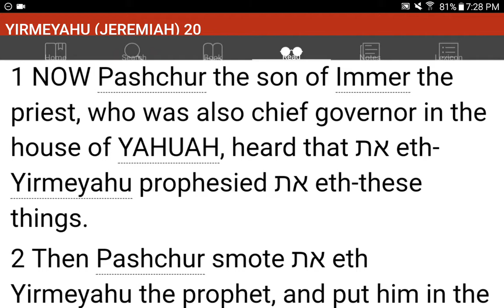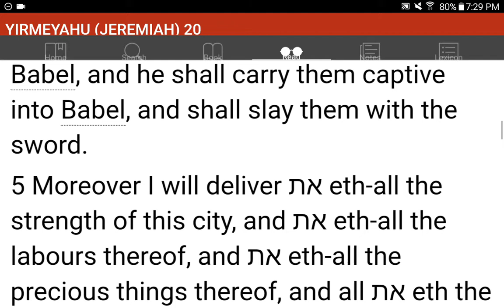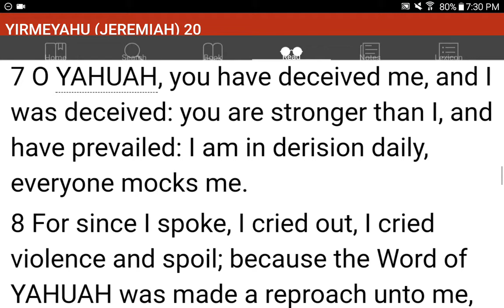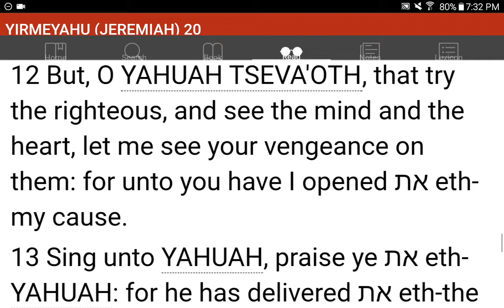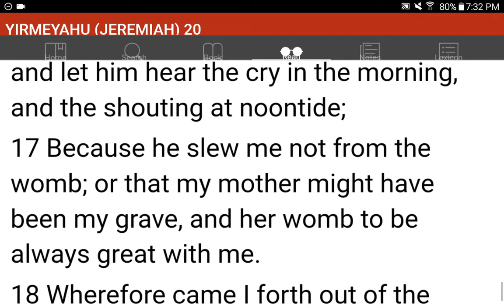💜h?™ "What's the MOST HELPFUL & SIMPLEST WAY that WORKS?"™ GIVE 1P/Month NOW! GCash